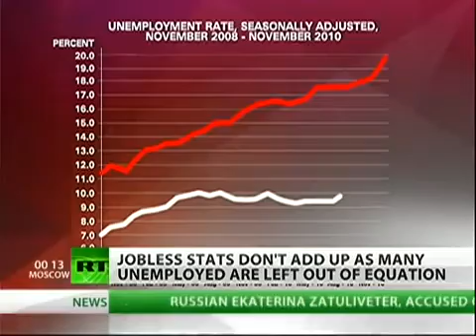Unemployed and Uncounted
RTAmerica